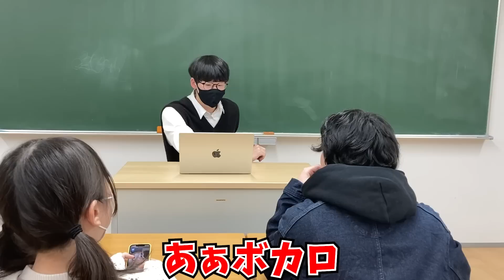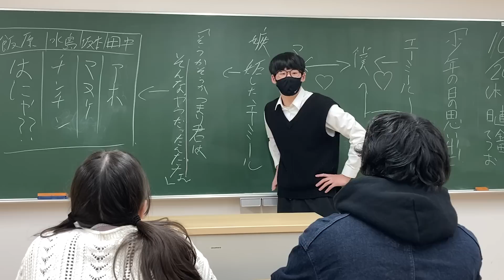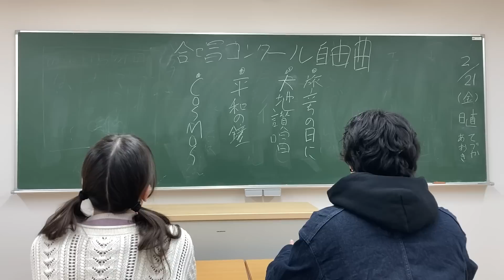もしも学校の先生がプロセカにハマりすぎたら…【コント】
お手伝いさんのお友達→@tasuku @moushimasu_sk